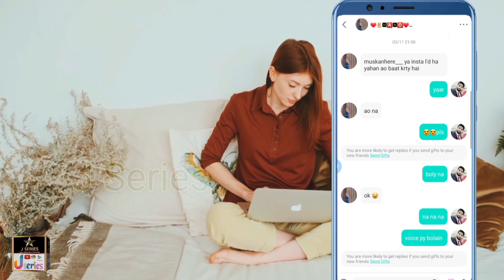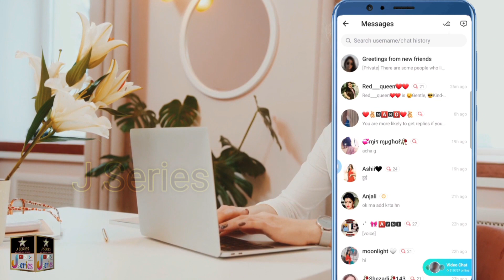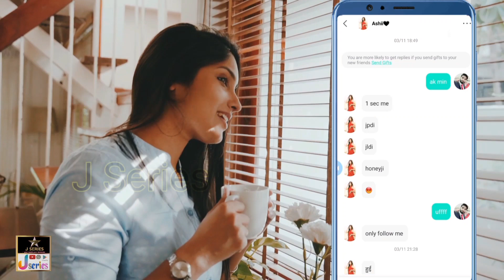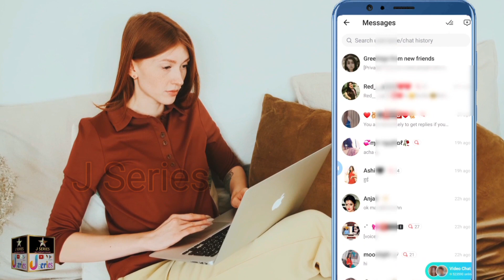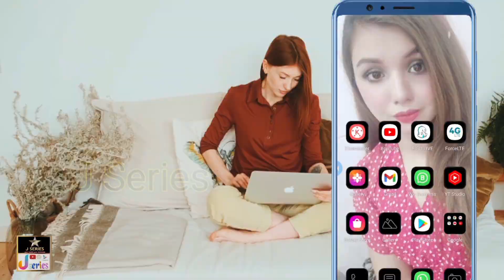Free Dating App To Make Girlfriend || Top 1 Dating App in india || Online Dating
💢Key Features of this application 💢
1)Live stream, video chat, talk to people around the world and make friends.
2)Go online anytime to chat with the people, or hop in as a listener and hear what others are talking about.